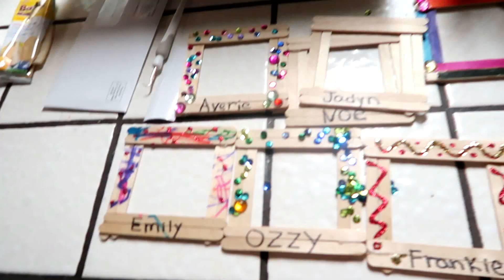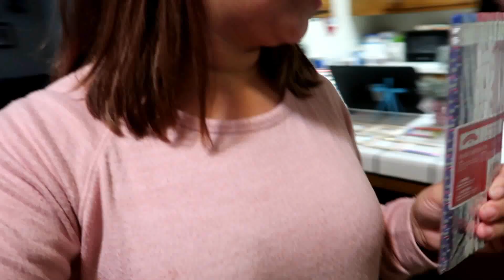He was sleepy at his Elflandia christmas performance |Family Vlogmas 2019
My 7 year old had a chistmas performance and he was yawning. He has A Elflandia songs.